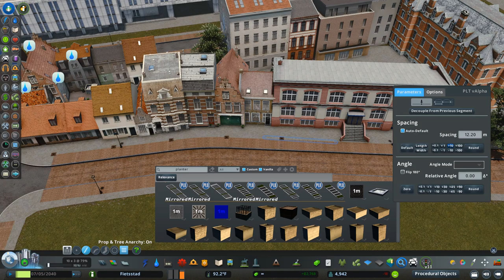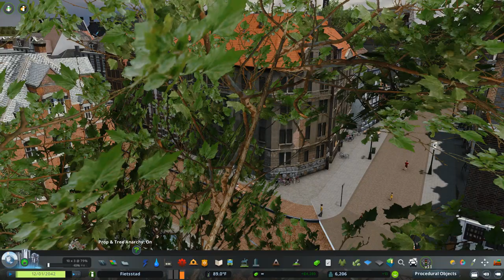The Tallest Church - Cities Skylines: The Netherlands 04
Welcome back! In this episode, we build the city's tallest church and its surrounding areas, including a tranquil park and some beautiful old neighborhoods complete with brick streets and alleyways. Weirdly enough, we only have a few more episodes of work here in the city core! This is a really important episode since the church we placed will be the tallest building in the city. Hope you enjoy!

SERIES INFO
If you're new, The Netherlands is a Cities: Skylines series where I'm making a small city inspired by Groningen in, you guessed it, The Netherlands. The city I'm building in this series is called "Fietsstad," which translates to "bike city." I'll be focusing on features such as an old town center, a canal system, planned post-war development, farms, rural villages, and, of course, tons of cycling infrastructure.

VIDEO CONTENTS
0:00 Intro
0:39 Timelapse: Making a Park
7:15 Timelapse: Building Expansion
13:53 Timelapse: Final Touches
16:12 Ingame Tour
25:07 Outro

EXPANSIONS USED (these may change throughout the series)
- Snowfall
- After Dark
- Parklife
- Mass Transit
- European Suburbia Content Creator Pack by Avanya

PC SPECS
CPU: Intel Core i7-5820K 3.3GHz 6-Core
GPU: GeForce RTX™ 2070 WINDFORCE 2X 8G
CPU Cooler: Corsair H100i 77.0 CFM Liquid Cooler
Motherboard: ASRock X99 Extreme4 ATX LGA2011-3
Memory: G.Skill Ripjaws 4 series 32GB (8 x 4GB) DDR4-2666
SSD: Crucial MX100 256GB 2.5"
Hard Drive: Seagate Barracuda 3TB 3.5" 7200RPM